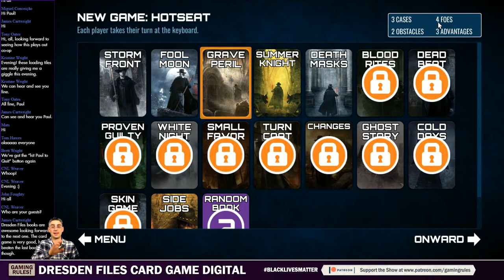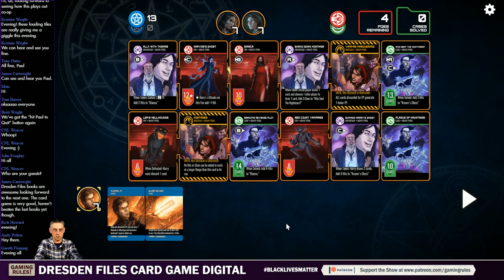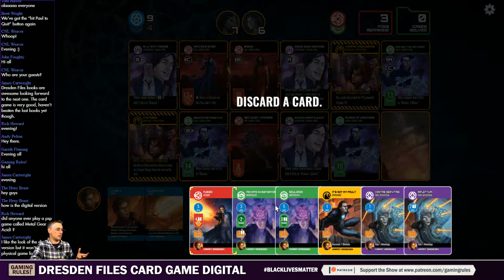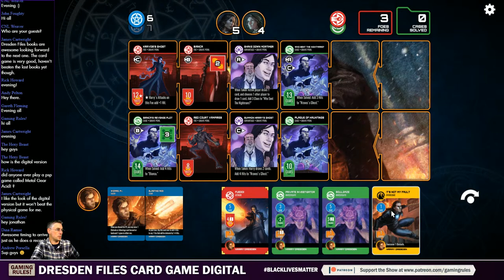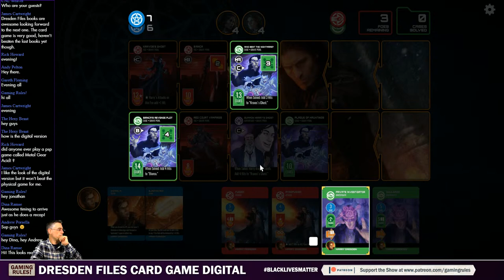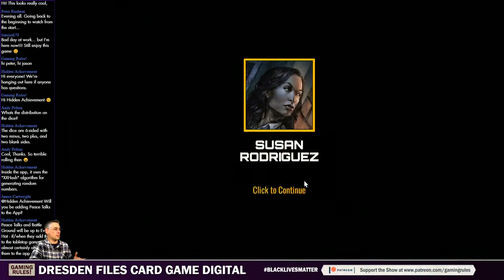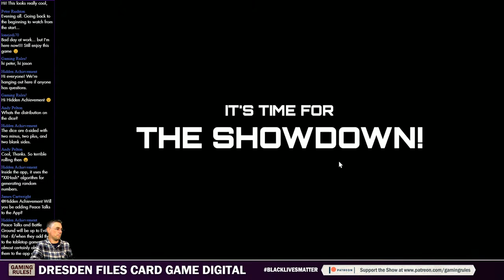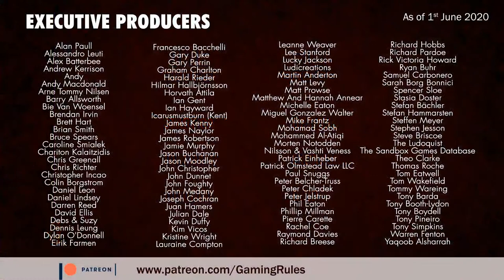Dresden Files Cooperative Card Game Playthrough. 3-player game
This is a 3-player playthrough of the Dresden Files Digital card game.